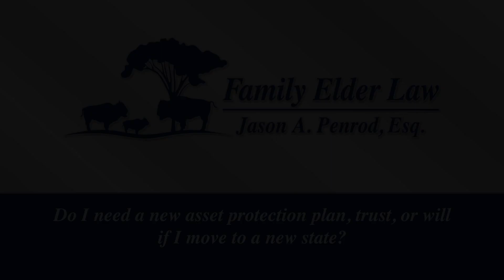Do I need a new asset protection plan trust or will if I move to a new state?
Lake Wales, Florida 33853